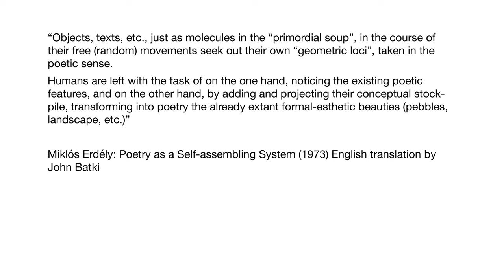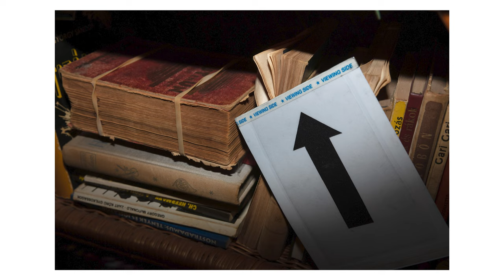A Capa-nagydíj 2022 ösztöndíjasainak nyilvános prezentációja –Barakonyi Szabolcs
A Capa Központ 2014-ben alapította meg a Robert Capa Magyar Fotográfiai Nagydíjat azon alkotók munkájának elismerésére, akik kiemelkedő teljesítményt nyújtanak a magyar fotográfia bármely területén. A Capa-nagydíj 2022-es zsűrije tavaly októberben három ösztöndíjast választott ki a beérkezett pályaművek alkotói közül, ők hárman egy éven keresztül dolgoztak tovább az itt bemutatott munkáikon.

A három ösztöndíjas és munkáik címe:
- Barakonyi Szabolcs: Hűlt hely– Forenzikus esztétika
- Horváth Katalin Fanni: REVIVAL – Újjászületés a nyugati határnál
- Móricz-Sabján Simon: Árnyéksáv

Public Presentation of the Capa Grand Prize Hungary 2022 Fellowship Recipients – Szabolcs Barakonyi

The Robert Capa Photography Grand Prize Hungary was established by the Capa Center in 2014 to recognize the work of artists who have made outstanding achievements in any field of Hungarian photography. Last October, the jury of the Capa Grand Prize Hungary 2022 selected three fellows from among the entries received three of whom continued to work on their work for a year.

The fellows and the title of their works:
- Szabolcs Barakonyi: Cold Trail – Forensic Aesthetics
- Fanni Katalin Horváth:REVIVAL – Revival at the western border
- Simon Móricz-Sabján: Permanently Overcast